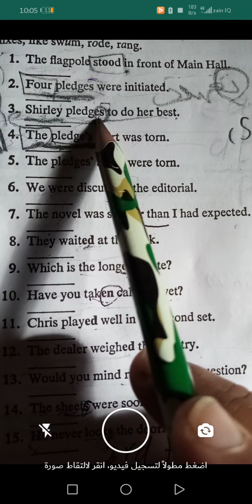مشاركة. صرف مرحله ثانيه